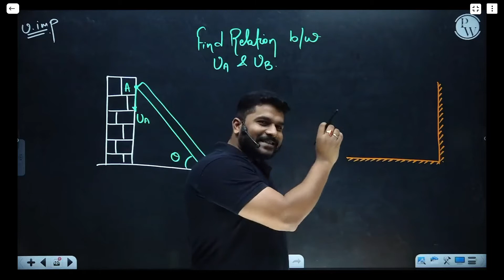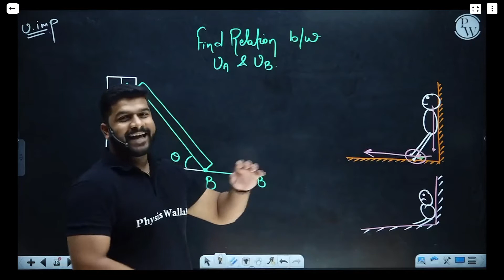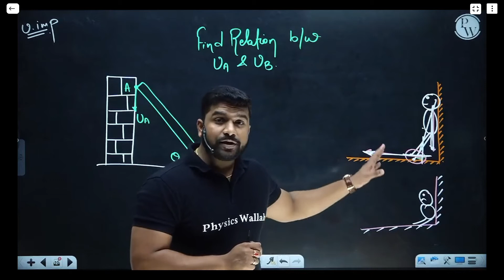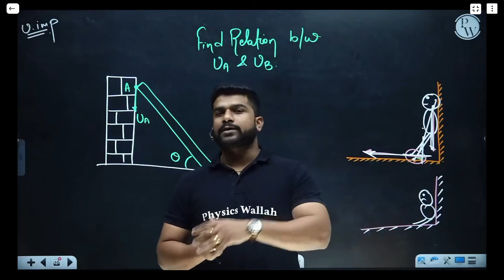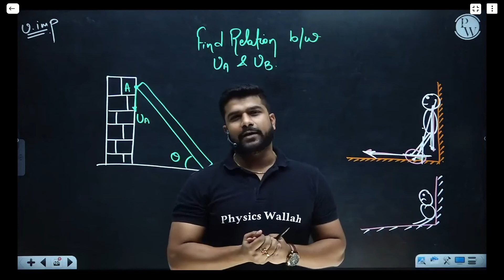Unique style of teaching physics with example concepys.......|| Physics Wallah || Abhishek sir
Famous teacher of physics.
abhishek sir.
hard study.
hard work.